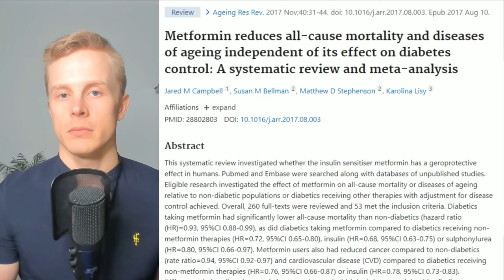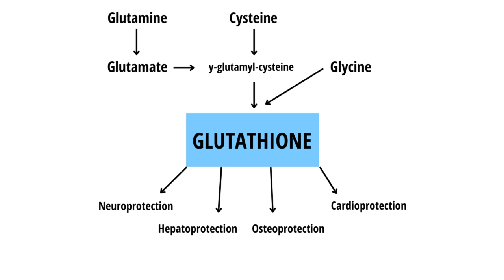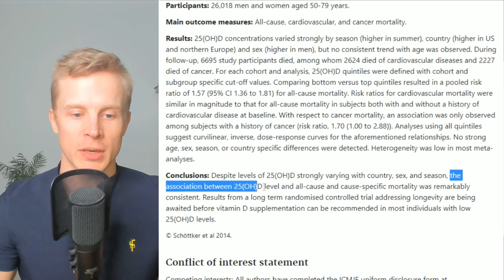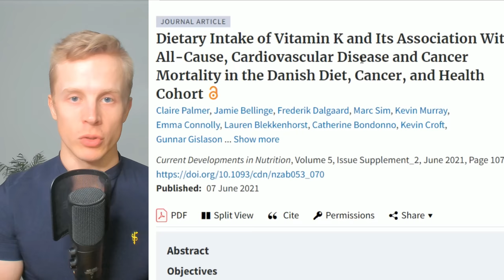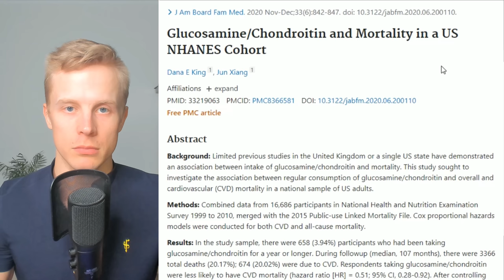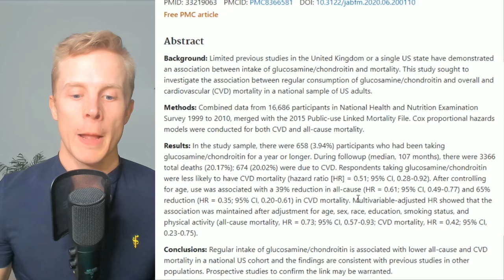Longevity Supplements That Actually Work in Humans